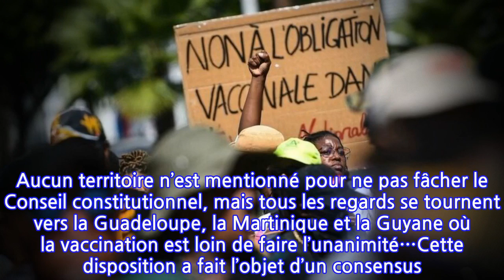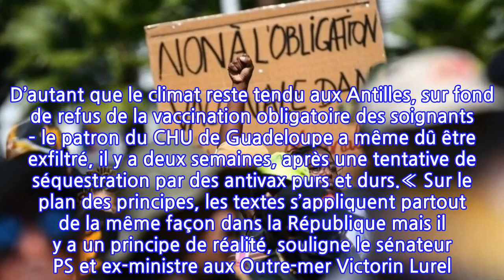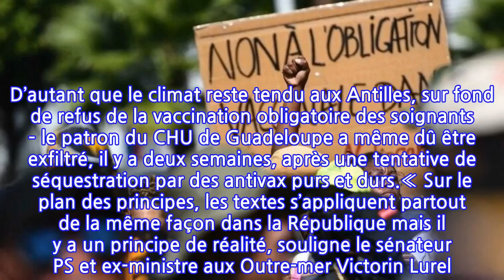«Ne pas réenflammer un conflit social» : le casse-tête du passe vaccinal dans les...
Ne pas mettre le feu aux Antilles. C’est le but à peine voilé de l’alinéa 58 de l’article 1 du texte instaurant le passe vaccinal. « Lorsque les circonstances locales le justifient », le « représentant de l’État territorialement compétent » peut « adapter les mesures » de restrictions, indique le projet de loi « renforçant les outils de gestion de la crise sanitaire », adopté définitivement dimanche dernier. Aucun territoire n’est mentionné pour ne pas fâcher le Conseil constitutionnel, mais tous les regards se tournent vers la Guadeloupe, la Martinique et la Guyane où la vaccination est loin de faire l’unanimité…Cette disposition a fait l’objet d’un consensus. Elle provient d’un amendement déposé par la députée MoDem de Guadeloupe Justine Bénin, modifié par les sénateurs LR et retenu en dernière lecture par l’Assemblée nationale. Dans les faits, les préfets pourront imposer le passe vaccinal… Mais plus tard. « Le passe vaccinal ne remplacera pas le passe sanitaire dans certains territoires, décrypte-t-on au gouvernement. Il y aura une mise en œuvre différée ».La raison ? « La situation n’est pas la même que dans l’Hexagone. Le passe vaccinal aura du sens quand il y aura davantage de vaccinés. Ce n’est pas du laxisme. En ce moment, la Guadeloupe et la Martinique sont soumises à un couvre-feu et à des fermetures d’établissements recevant du public. »Le ministre de la Santé Olivier Véran avait annoncé la couleur dès la fin décembre. « En Outre-mer, le gouvernement sera favorable à un amendement » pour « éviter un effet couperet (…) dans certains territoires ultramarins, qui fera place à la négociation et la discussion avec les acteurs locaux », avait-il déclaré lors des débats en commission.Et d’ajouter : « On ne veut pas réenflammer un conflit social ». D’autant que le climat reste tendu aux Antilles, sur fond de refus de la vaccination obligatoire des soignants – le patron du CHU de Guadeloupe a même dû être exfiltré, il y a deux semaines, après une tentative de séquestration par des antivax purs et durs.« Sur le plan des principes, les textes s’appliquent partout de la même façon dans la République mais il y a un principe de réalité, souligne le sénateur PS et ex-ministre aux Outre-mer Victorin Lurel. Si cette mesure entrait en application immédiatement et de façon rigide en Guadeloupe, l’économie serait bloquée car il y a environ 60 % de non vaccinés sur place ».